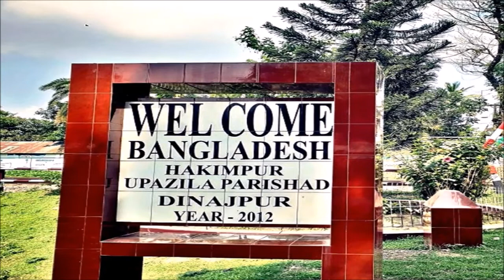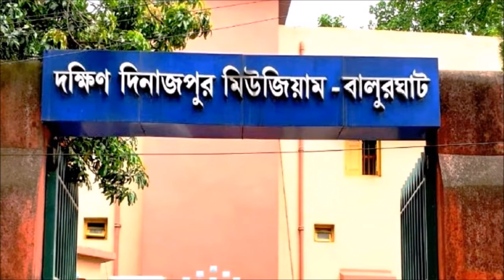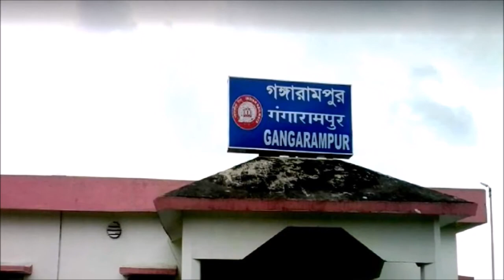দক্ষিণ দিনাজপুর | South Dinajpur District | Dakshin Dinajpur News | Dakshin Dinajpur Khabar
दक्षिण दिनाजपुर जिला भारत के पश्चिम बंगाल राज्य का एक जिला है। यह 1 अप्रैल 1992 को तत्कालीन पश्चिम दिनाजपुर जिले के विभाजन द्वारा बनाया गया था। जिले का मुख्यालय बालुरघाट शहर में है। जिला दक्षिण दिनाजपुर मालदा डिवीज़न  के अंतर्गत आता है।

हिली इंटरनेशनल चेक पोस्ट, एनजाइना पक्षी अभयारण्य, बांगर उत्खनन स्थल, बोलाकाली मंदिर, बालुरघाट कॉलेज संग्रहालय, तपन दिघी, पतिराम ठाकुर एस्टेट, सरोंगबाड़ी, खानपुर, बनगढ़, ढल दिघी, काल दिघी, महिपाल दिघी, बैरहट्टा इत्यादि जिले के कुछ बेहतरीन आकर्षण के केंद्र हैं।
जिले का निकटतम हवाई अड्डा बागडोगरा हवाई अड्डा है, जो बालुरघाट से 252 किलोमीटर की दुरी पर है। बालुरघाट रेलवे स्टेशन जिले का प्रमुख रेलवे स्टेशन है। बालुरघाट सड़क के माध्यम से मालदा, सिलीगुड़ी, रायगंज और उत्तर बंगाल के अन्य प्रमुख शहरों से सड़क मार्ग द्वारा काफी अच्छी तरह से जुड़ा हुआ है।